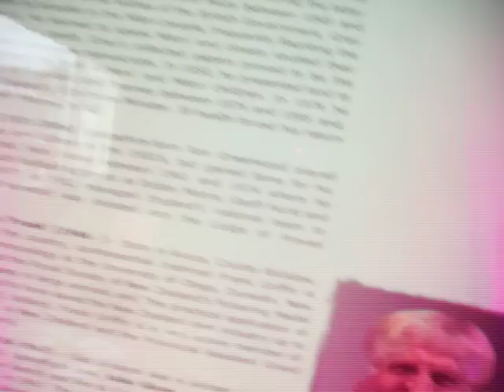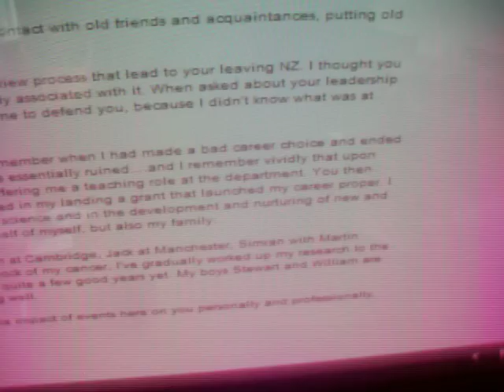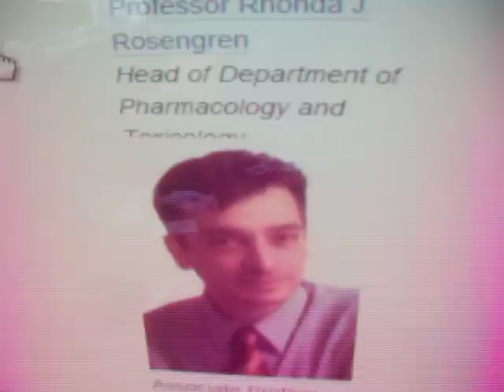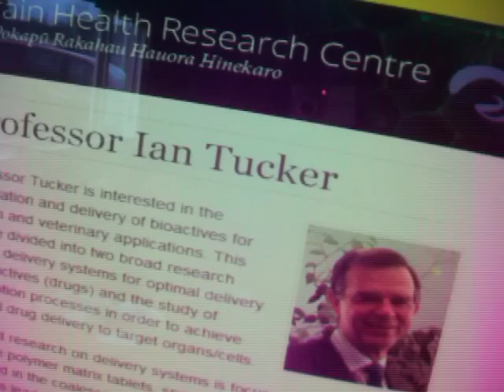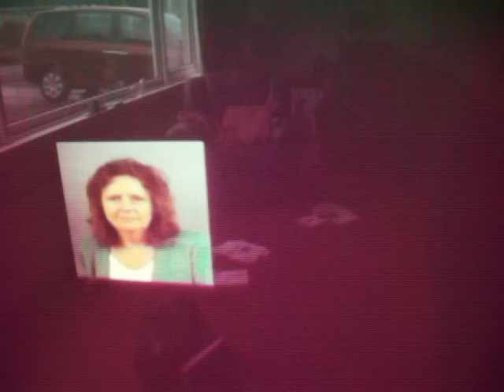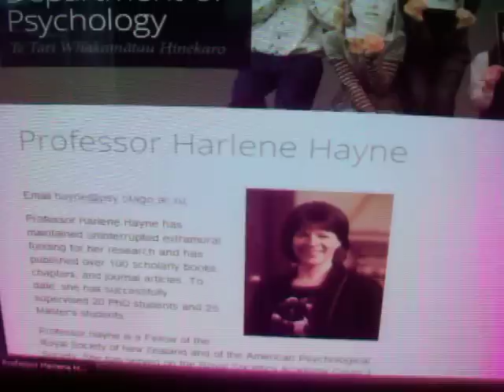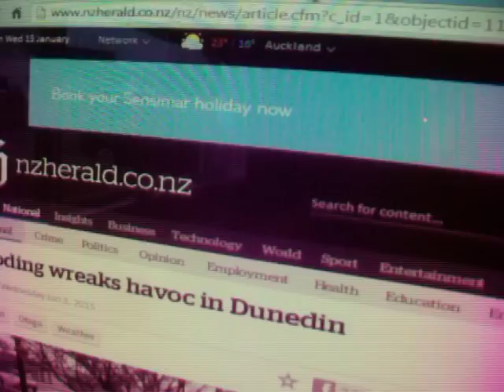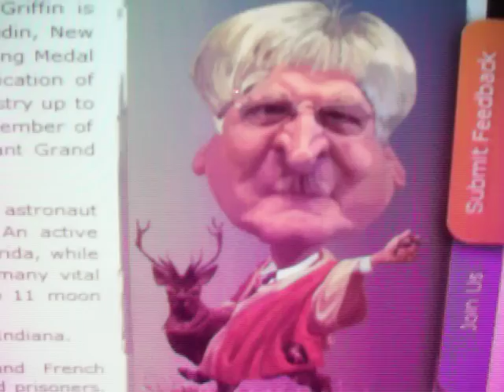God Defend NZ from the EMPIRE that Floods under HRH's rain OTAGO Uni UK inc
I spent 6 blissful years in New Zealand and it was unforgetable but when they get orders from the EMPIRE to get rid of me as a menace to the corruption WOWA WOWA. Everything above the grass skirts is bared too & all the financial dynasties and freemasons run it like a slaving colony still. We were out there from early 2004 to Dec 2009. I received the letter which I read out from a colleague who is recovering from cancer and has written to me to acknowledge that my UNFAIR dismissal was very unfair indeed. I will publish my upbeat response on my website. So I introduce you to the team that I led, Cynthia Darlington (see my videos on stem cells and Lord & Lady Darlinton hosting the remains of the day Superman, Christopher Reeves movie on the US professionalising warfare in WW2) Reeve then fell off his PISO Horse, broke his back and died 2-3 yrs later. Frank Griffin was the Prof in microbiolgy like the now disappeared Dean, David Jones. Dr Jones, The S African Dean with the horsey shoes who was a friend of OMAR SHARIF & played bridge with him in Auckland. that may be the David Jones with almost 100 directorships with Miss Scott (the Indianna jones & Notting Hill jokes all wrapped up in my life story) That is G4S who failed at the London Olympics where the BRITS laughed openly at the Mr Bean ANZAC war dead joke. Bean was the war correspondent for Gallipoli. I profile the academic teams and Prof Tucker who nominated me for a NOBEL prize in Chemistry & with VC Skegg was one of the first to bail out of my NZ Good Guys mailing list when I became a political activists. I was not allowed to have my inaugural lecture recorded as a PODCAST cos I exposed LORD Sainsbury the retail magnate as SCIENCE Minister creating the UKs obesity epidemic and running down the funding. At Sunderland our score went from 1 to 3 and the funding was reduced to 1/6th of its previous worth by Tony Blair. We talk about David Jones' RSA where only 4% of the homes have access to electricity. I profile Pro Barclay, Prof Herbinson the Cambridge guru married to a Moari Princess, Pat Cragg & Helen Nicholson (the latter both Bristolian). In NZ we rose from 4th of 7 to best UNI in the country. Cliff Abraham was the head of Psychology (and he is a dead ringer for Abraham in the bible!). when I showed him the fine art images of Abraham & Isaac & asked him if he was related he astutely replied arent we all George? Cliff and Harlene Hayne the new Vice Chancellor (after SKEGG FRS). All my stories including the Knighthood for Colin Blakemore & the animal experimentation in the MRC is all over the papers like the child murders in Coldstream & the borders & Hawick citizens won 33million in the National lottery. That is Hawick in the flood zone the new council hub. There is a new David Jones in Pharmacy to obfuscate. David Skegg, Frank Griffin and the head of neurology Auckland are FRSNZ. Murray C who was a magician and my chief technician with a very strong bias for APPLE IT ."tell no secrets, tell no lies". Frank Griffin has made $66M for the Agricultural Community in NZ .all run by the British incomers & on the list of 1000 most influential mASONS next to Butcher Haig, Abbot & Costello, Gus Grissom from the US Right Stuff Spacemen movie. Oh and I forgot Professor Lamont RELATED TO John MSP but not neccesarily Julian Callum with all those interlocking director IDs